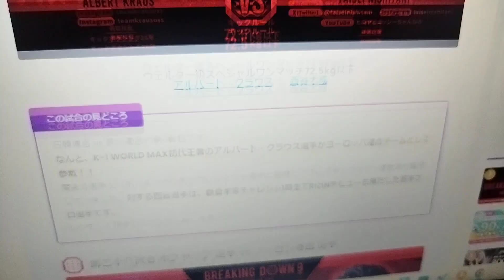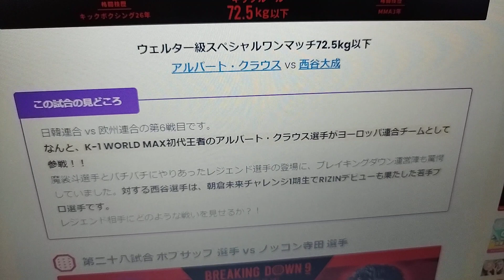【BREAKINGDOWN9】西谷大成 vs アルバート・クラウス の試合に批判殺到。許せない。【ブレイキングダウン9】(KO ハイライト) ノッコン寺田 ボブ・サップ 2023年8月26日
【BREAKINGDOWN9】西谷大成 vsアルバート・クラウス